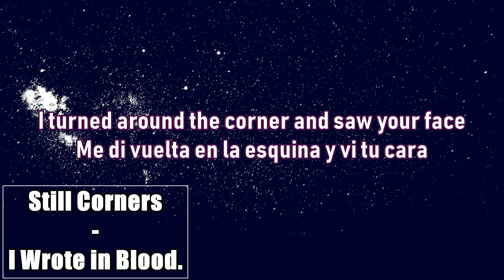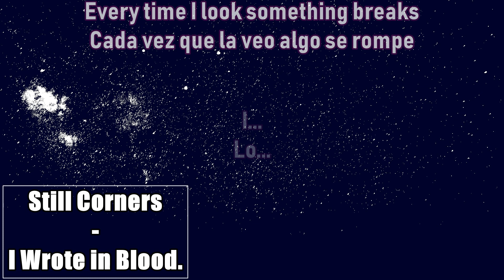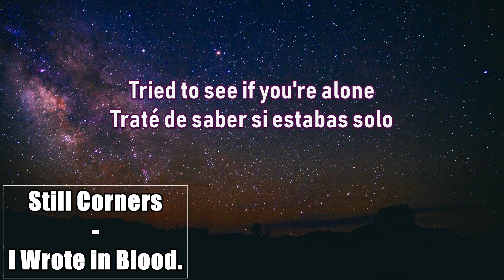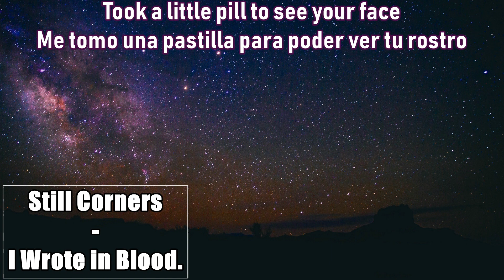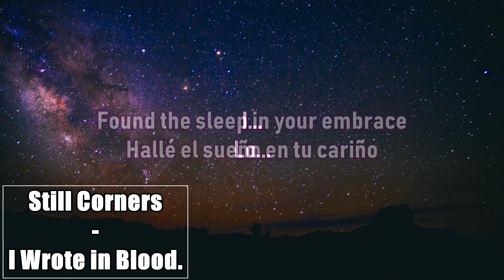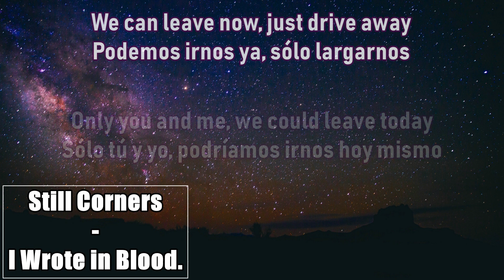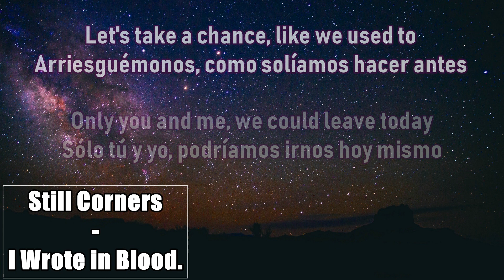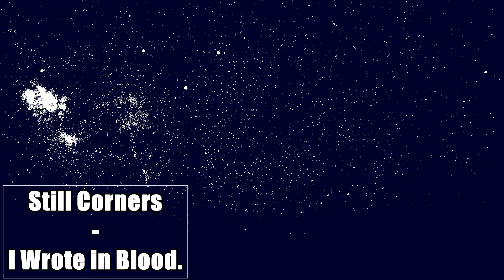Still Corners - I Wrote In Blood (Lyrics / Letra)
A Still Corners song!

"Let's take a chance, just like we used to".

Love from this great band.